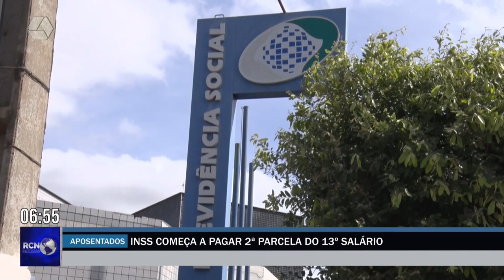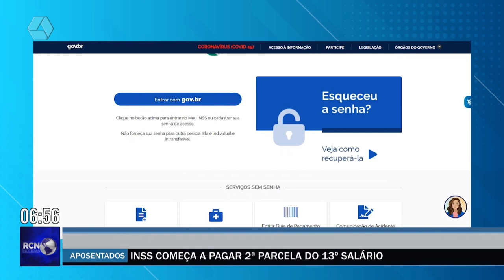INSS começa a pagar 2ª parcela do 13º salário